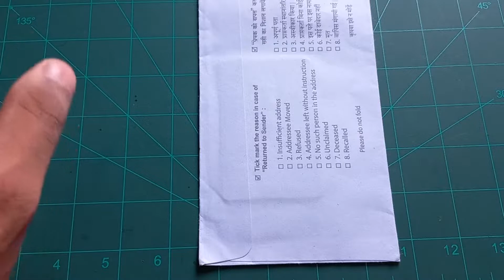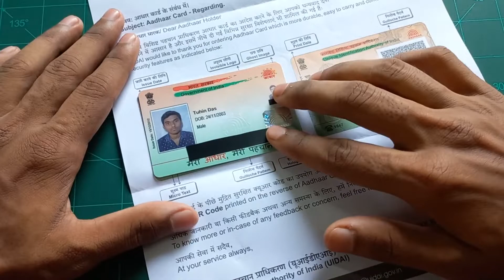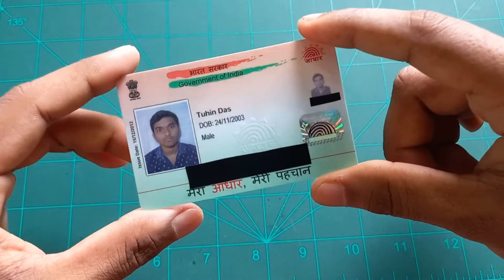UIDAI Kit Unbox 2022. PVC Aadhaar card Kit Unbox.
PVC Aadhar Card unboxing 2022.
How to apply previously Aadhar card.